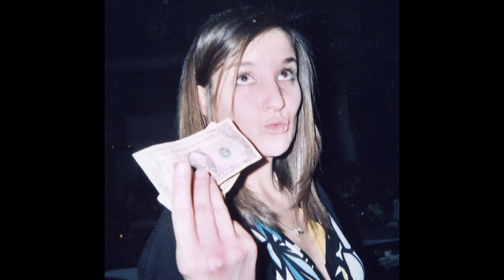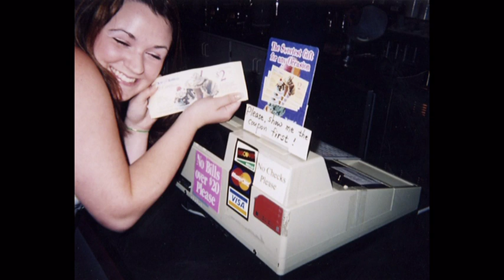AMHS Class of '04 Reunion Video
High school memories of the class of 2004.